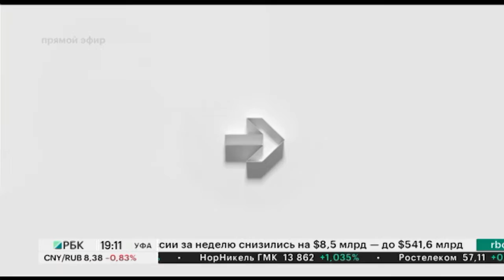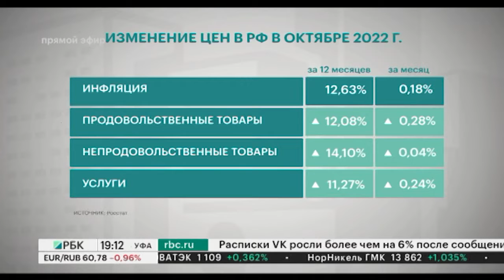В октябре в РБ зафиксировали дефляцию в 0,04%